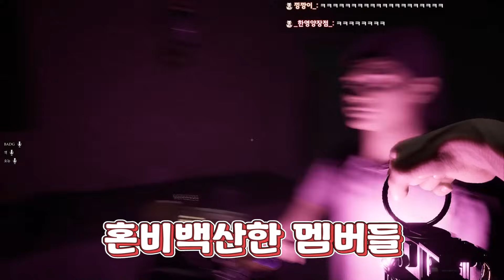엉덩이에 뽀뽀해달라고해